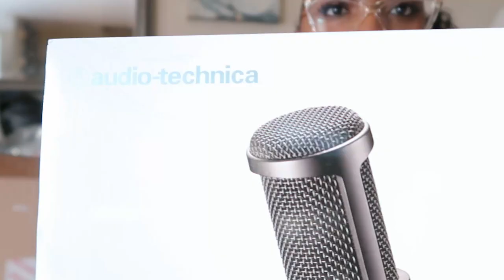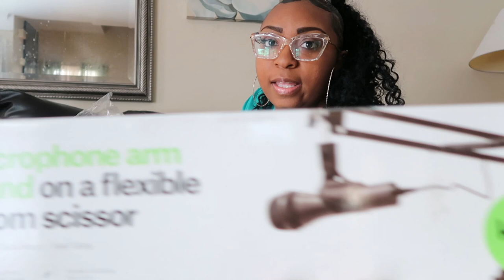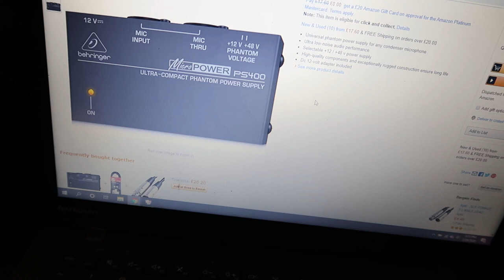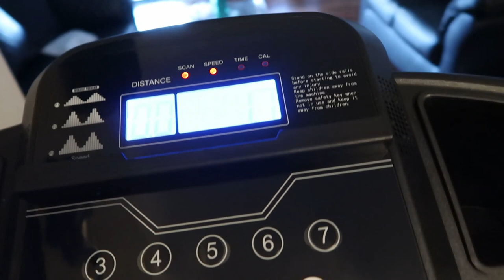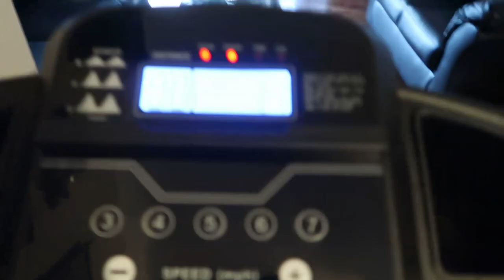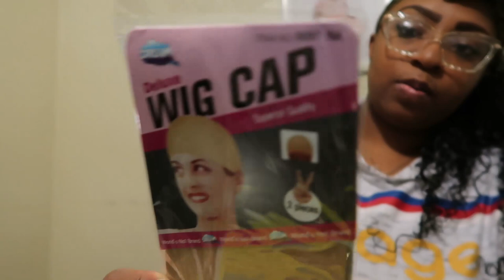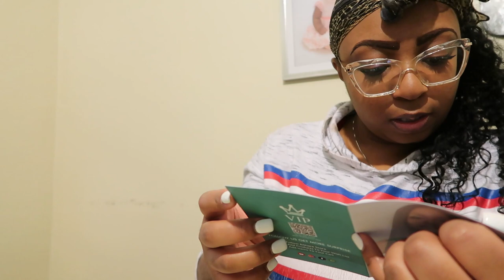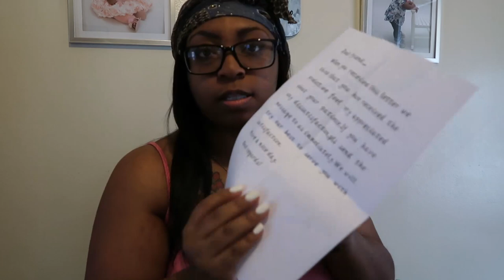Unboxing Tredmil, lace Frontal wig & More!